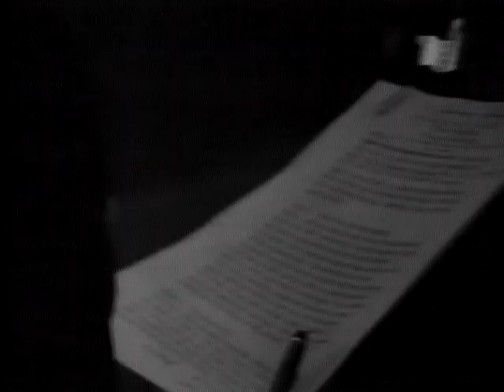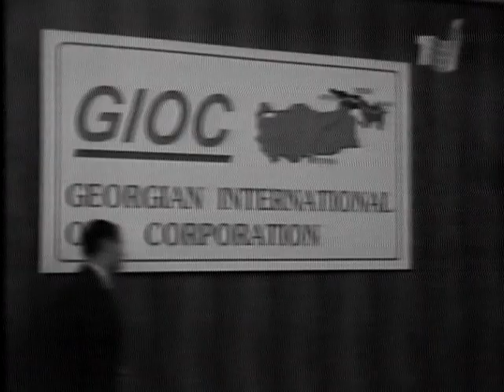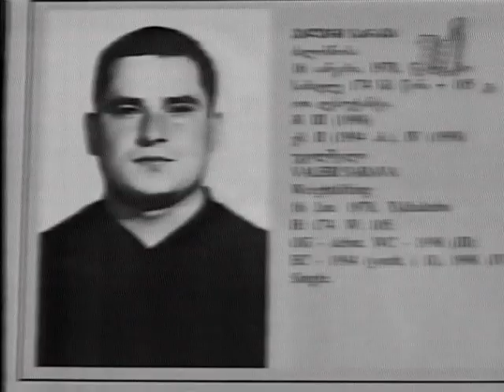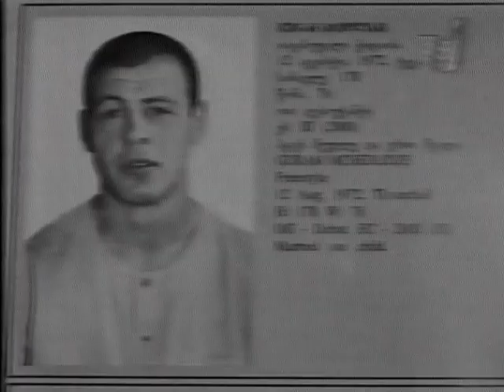Тбилиси. Грузинское телевидение. Первый канал. Информационная программа "Вестник" Сентябрь 2000 года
В студии Михаил Робакидзе с обзором основных событий дня.
Видео из личного архива.